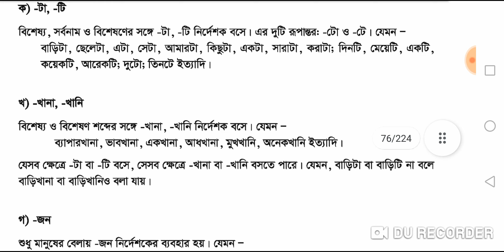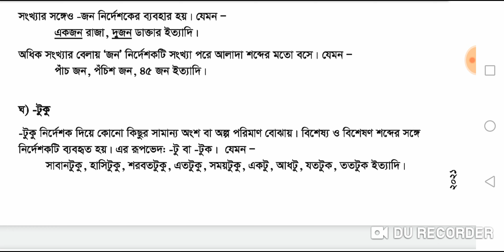Bangla 2nd Paper, Class 9-10 SSC বাংলা ভাষার ব্যাকরণ ও নির্মিতি নবম-দশম শ্রেণি পরিচ্ছেদ ২৬ নির্দেশক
পদাশ্রিতি নির্দেশক কাকে বলে?
পদাশ্রিত নির্দেশকের অপর নাম হলো পদাশ্রিত অব্যয়। পদাশ্রিত নির্দেশক বাংলা ভাষায় ব্যবহৃত কতগুলো নির্দেশকবাচক চিহ্ন বা পদ। এটি বাংলা ব্যাকরণের রূপতত্ত্ব অংশে পড়ে। পদাশ্রিত নির্দেশকগুলো বচনভেদে বিভিন্ন রূপে পরিবর্তিত হয়। তাই ব্যাকরণে পদাশ্রিত নির্দেশক সম্পর্কে না জানলে অনেক সময় বাক্যে শব্দ ব্যবহার পরিপূর্ণ সঠিক হয় না। পদাশ্রিত নির্দেশকের গুরুত্ব তাই বাংলা ব্যাকরণে গুরুত্বের সঙ্গে আলোচিত হয়।

বিশেষ্য বা বিশেষণ পদকে বিশেষভাবে নির্দেশ করার জন্য যেসব শব্দ বা শব্দাংশ অর্থাৎ অব্যয় বা প্রত্যয় ব্যবহৃত হয়, তাদের পদাশ্রিত নির্দেশক বলে। যেমন : টা, টি, টুক, টুকু, খান, খানা, গাছ, গাছা, গাছি ইত্যাদি।

বাংলা ভাষায় কিছু কিছু প্রত্যয় বা শব্দাংশ শব্দের শেষে ‍যুক্ত হয়ে পদটির নির্দিষ্টতা কিংবা অনির্দিষ্টতা জ্ঞাপন করে। এগুলোকে পদাশ্রিত নির্দেশক বলে।

অর্থাৎ, যে সব প্রত্যয় বা শব্দাংশ পদের নির্দিষ্টতা কিংবা অনির্দিষ্টতা নির্দেশ বা প্রকাশ করে, তাদেরকেই পদাশ্রিত নির্দেশক বলে। এরা সাধারণত পদের শেষে যুক্তভাবে বসে। তবে অনেক পদাশ্রিত নির্দেশক পদের আগেও বসে।

পদাশ্রিতি নির্দেশকের সংজ্ঞা
বাংলা ভাষায় কতগুলো অব্যয় বা প্রত্যয়বাচক শব্দ আছে যেসব বিশেষ্য বা বিশেষণের পরে যুক্ত হয়ে এই শব্দুগলোকে নির্দিষ্ট করতে সাহায্য করে। এই ধরনের নির্দেশক শব্দ বা শব্দাংশকে পদাশ্রিত নির্দেশক বলে। বচনভেদে পদাশ্রিত নির্দেশকের ব্যবহারে পরিবর্তন আসে।

ক. সাধারণত একবচনে টা, টি, টে, খান, খানা, খানি, গাছ, গাছা, গাছি প্রভৃতি নির্দেশক প্রত্যয় ব্যবহৃত হয়। যেমন - বইটি, মেয়েটি, চিঠিখানা, কাপড়খানি, চুড়িগাছি, লাঠিগাছা, মালাগাছি ইত্যাদি।

খ. বহুবচনে সাধারণত গুলো, গুলিন প্রভৃতি শব্দাংশ ব্যবহৃত হয়। যেমন - গুরুগুলো, লোকগুলো ইত্যাদি।

গ. সংখ্যা বা পরিমাণের অল্পতা নির্দেশ করতে অনেক সময় টে, টুকু, টুকুন, টুক ইত্যাদি শব্দাংশের ব্যবহার লক্ষ্য করা যায়। যেমন- চারটে ভাত, দুটো চাল দাও, মুখটুকু, এতটুকুন ছেলে ইত্যাদি।

ঘ. পদাশ্রিত নির্দেশক যখন সংখ্যাবাচক পদের পরে বসে তখন অনির্দিষ্ট ভাব প্রকাশ পায়, কিন্তু বিশেষ্যের পরে বসলে সুনির্দিষ্ট অর্থ প্রকাশ পায়। যেমন- যদি বলা হয় পাঁচখানা আম, এখানে যে কোন পাঁচটি আম হতে পারে, কিন্তু যদি বলা যায় আম পাঁচখানা তখন সুনির্দিষ্ট পাঁচটি আমকে বোঝায়।

পদাশ্রিত নির্দেশকের প্রয়োগ
১। একবচনে সাধারণত টা, টি, খানা, খানি ব্যবহৃত হয়। কিন্তু সংখ্যাবাচক এক বা এক যে আগে বসলে সংশ্লিষ্ট বস্তু, ব্যাক্তি বা প্রাণীকে নির্দিষ্টভাবে বোঝায়। যেমন- একটি বালক, একটি টেবিল, একটি পাখি, বললে যে কোন একটি বালক, টেবিল বা পাখি হতে পারে। কিন্তু বিশেষ্য শব্দের পরে বসলে নির্দিষ্ট একজন বা একটি বস্তুকেই বোঝায়। যেমন - ছেলেটি খুব ভালো, মেয়েটি খুব সুন্দর, পাখিটি উড়ে গেল, কুকুটা ডাকছে। টেবিলটা ভেঙে গেছে। প্রতিটি বাক্যে নির্দিষ্ট একটি ছেলে,  একটি মেয়ে, একটি পাখি, একটি টেবিল বোঝাচ্ছে। সাধারণত: অপ্রানিবাচক পদার্থের অখণ্ডতা বোঝাবার জন্যে টা, টি, যুক্ত হলেও উপরের উদাহরণে ব্যবহৃত  আদর বা অনাদরের ভাব প্রকাশ করার জন্যেও টা, টি, র ব্যবহার লক্ষ্য করা যায়। কখনো তুচ্ছার্থে 'ট' শব্দার্থ ব্যবহৃত হয়। যেমন - মেয়েটি খুব মনোযোগী। কিন্তু ছেলেটা একেবারে গোল্লায় গেছে। মানুষ ভিন্ন অন্য প্রানিবাচক শব্দে টা, টি-র ব্যবহার রয়েছে।

২। খান, খানা, খানি নির্দেশক প্রত্যয়গুলোর ব্যবহার সম্পর্কে কয়েকটি নিয়ম রয়েছে।

ক. তেমন নেই, কিন্তু শরীরের অঙ্গ প্রত্যঙ্গের বেলায় এর ব্যবহারে বাধা নেই। যেমন কেউ বালকখানা, ছাগলখানা, গরুখানি বলে না, কিন্তু দেহখানা, হাতখানি, পা খানা ইত্যাদি বলা যায়।

খ. যে পদার্থ দেখা যায় না, ধরা যায় না সেসব ক্ষেত্রে খানা, খানির ব্যবহার নেই। যেমন- আলোখানা, বাতাসখানা, রাসখানা এমন ব্যবহার কোথাও হয় না। কিন্তু ব্যতিক্রম রয়েছে। যেমন- মাঝে মধ্যে আমরা বলি; ভাবখানা যেন প্রধানমন্ত্রী; কিংবা লোকটির কথা বলার ধরনখানা ভাল নয়। মেয়েটার হাসিখানি কিন্তু চমৎকার ইত্যাদি ক্ষেত্রে খানা, খানি, খান প্রত্যয়ের ব্যবহার হয়।

গ. যে সকল বস্তু তরল বা বিচ্ছিন্নভাবে থাকে, সেক্ষেত্রে এর ব্যবহার নেই। যেমন- তেলখানা, ধূলাখানি, জলখানা বলা যায় না।

ঘ. কিন্তু দৈর্ঘ্য প্রস্থ সম্বলিত বড় আয়তনবোধক শব্দকে চিহ্নিত করতে ব্যবহৃত হয়। যেমন - শাড়িখানা, গামছাখানি।
৩। ক. টু, টুকু, টুকুন, টুক এগুলো সাধারণত স্বল্পতাবাচক প্রত্যয়রূপে ব্যবহৃত হয়। সজীব পদার্থে এসব ব্যবহার হয় না। যেমন- কেউ গুরুটুকু, কুকুর টুকুন, বিড়ালটুক বলে না। কিন্তু আদর করে কখনও বা আশ্চর্য হয়ে মানুষের ক্ষেত্রেও ব্যবহৃত হয়।

খ. ক্ষুদ্র হলেও যে পদার্থের গঠন আছে সেক্ষেত্রে ব্যবহৃত হয় না। যেমন - দুলটুকু, নাকছাবিটুকু, ব্যবহার করা যায় না। কিন্তু সোনাটুকু বলা যায়।

গ. যে সমস্ত জিনিস টুকরো করলে